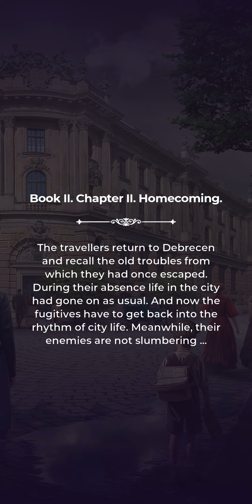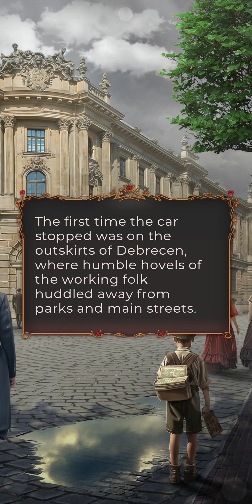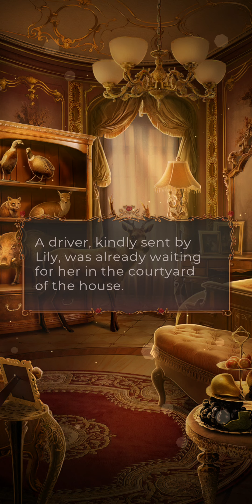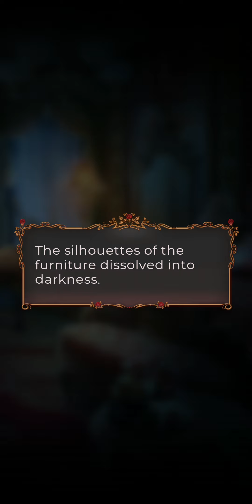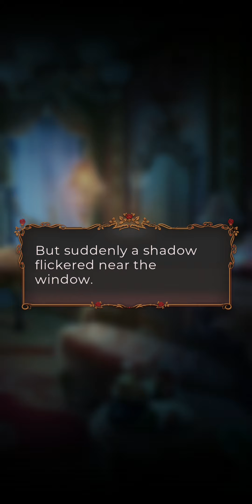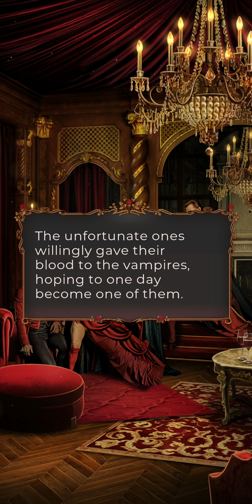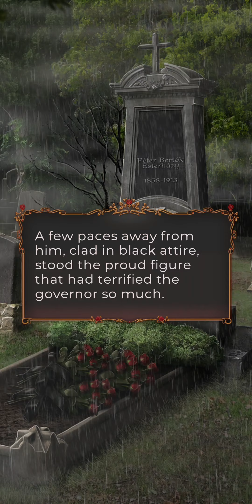Vampyrus Novus - Book 2 Chapter 2 (Irving Route Walkthrough) • League of Dreamers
Vampyrus Novus by League of Dreamers

❤ Irving Route
🌕 Child of Lilith Path
💀 Phobia Path

Book II. Chapter II. - Homecoming

The travellers return to Debrecen and recall the old troubles from which they had once escaped. During their absence life in the city had gone on as usual. And now the fugitives have to get back into the rhythm of city life. Meanwhile, their enemies are not slumbering...

Become the hero of our romantic stories and make your own decisions!

Download League of Dreamers for free! Available in the App Store and Google Play!